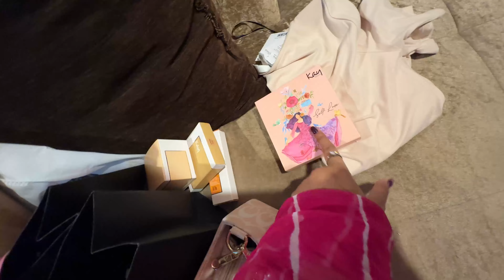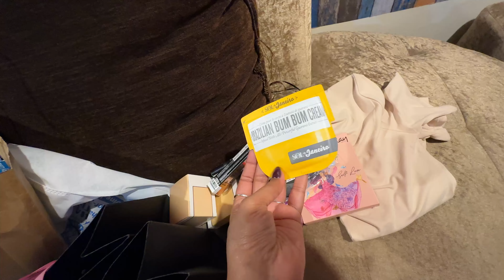NYKAA BEAUTY EVENT, AMBIENCE MALL GURGAON, enjoyed a lot